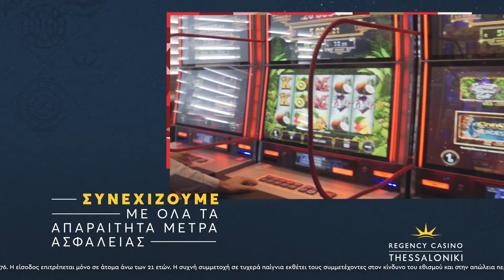2022 ευχές με αισιοδοξία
Νέα χρονιά με ασφαλείς εμπειρίες παιχνιδιού & κληρώσεων στο Regency Casino Thessaloniki. Νέο Ωράριο: Δευτέρα-Πέμπτη 12:00-04:00, Παρασκευή 12:00 - Δευτέρα 04:00 (συνεχές).